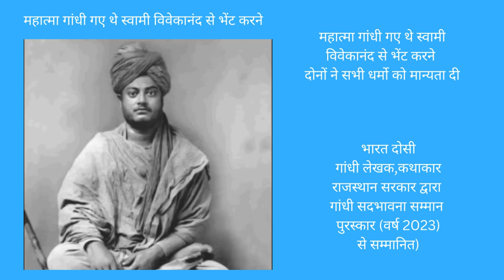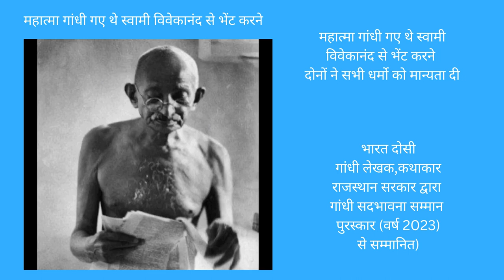महात्मा गांधी गए थे स्वामी विवेकानंद से भेंट करने, दोनों ने सभी धर्मो को मान्यता दी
भारत दोसी (गांधी लेखक,कथाकार,राजस्थान सरकार द्वारा गांधी सदभावना सम्मान पुरस्कार (वर्ष 2023)से सम्मानित)